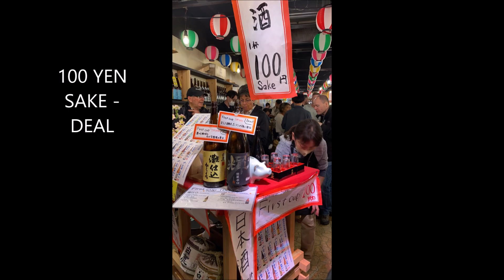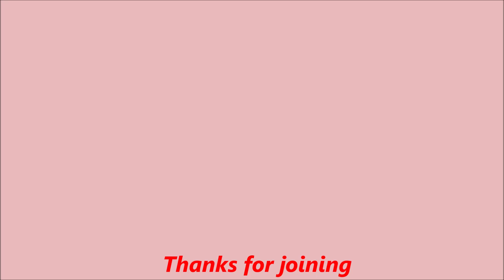KYOTO NISHIKI Fish Mkt Food tour $1 Sake !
This is usually on top list for most foreigners. It's a bit of a tourist trap and not the cheapest "local" option but if you are downtown and a foreigners it's still fun place to walk around and sample a bit. The best deal is the 100 Yen Sake for a large glass. Think they are just trying to lure you in to the food court area there.